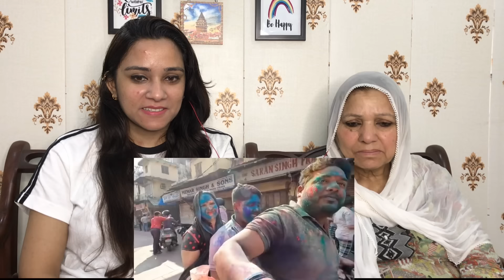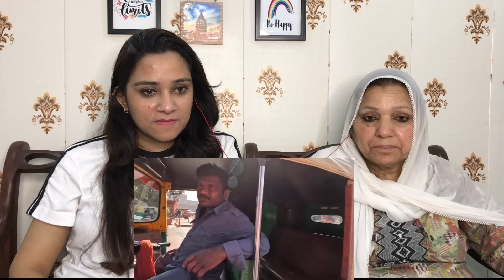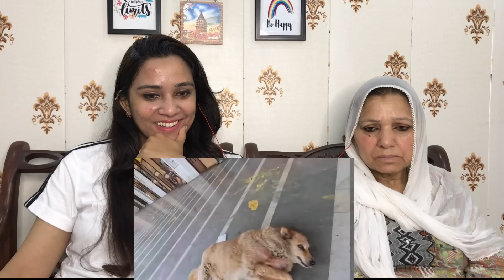Foreigners Playing Holi With Indian In India 2024 || Happy Holi 😍 || Pakistani Reaction